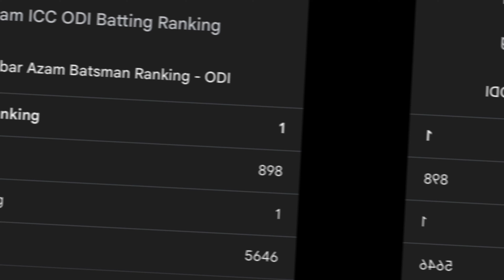Babar azam ki zindagi k bare mai kuch dilchasb haqaiq